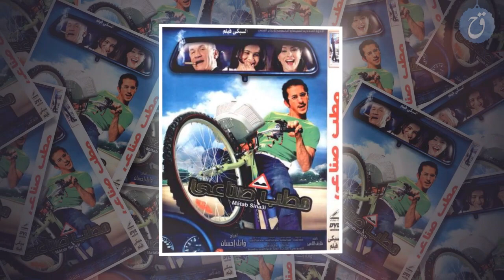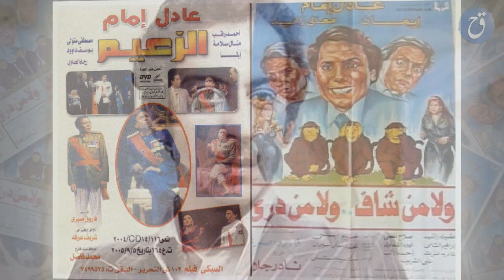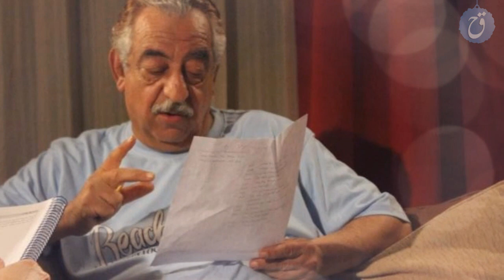قصة حياة وأسرار أحمد راتب كم مرة تزوج ؟ وما هي حكايته مع الاعتقال والخطأ الطبي ؟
يعتبر الفنان أحمد راتب من أقدم الممثلين في تاريخ السينما المصرية ، استطاع أن يجذب الكثير من الناس إليه بخفه ظله وطيبة قلبه  وفي هذا الفيديو من قناة قصة حياة سوف نكتشف معاً مجموع من المعلومات حول سيرة حياته الشخصية والفنية.